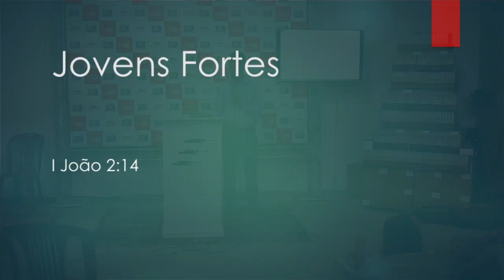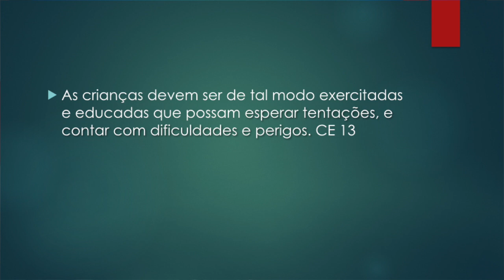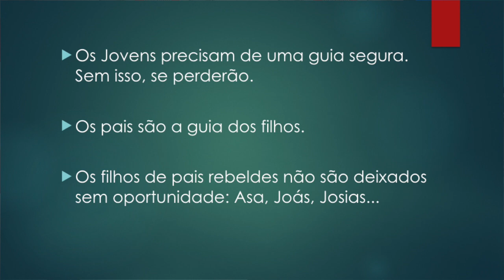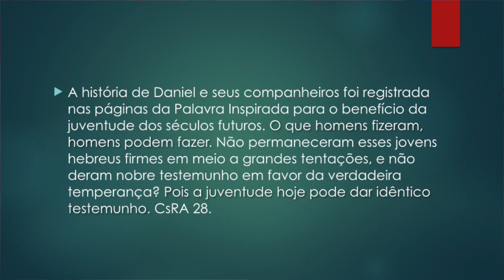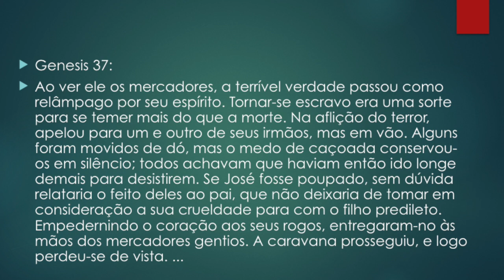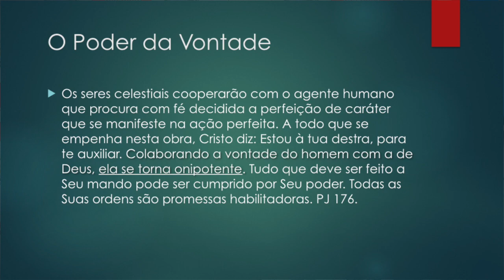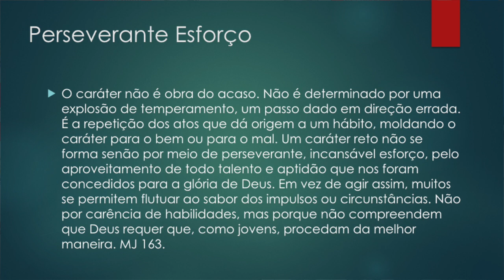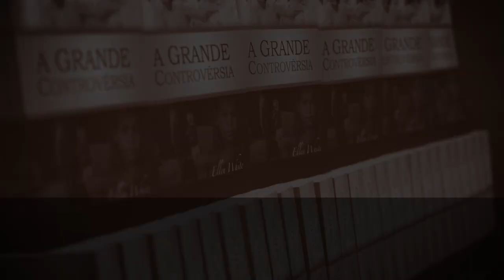(338) - VERDADES PARA O TEMPO DO FIM - MINI CONGRESSO - SP - PARTE 04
MINI CONGRESSO REALIZADO ENTRE OS DIAS 4 - 6 DE DEZEMBRO DE 2020 EM FRANCISCO MORATO - SP

Doações..

CRÉDITOS:
Apresentação: Moses Coutinho
Produção Executiva: Silverino Küll
Imagens, Direção e Edição: Raphael Aguiar e Moses Coutinho